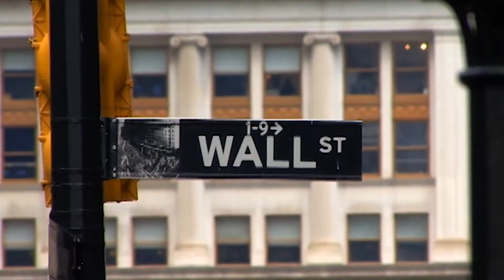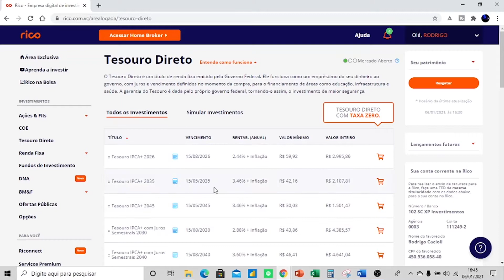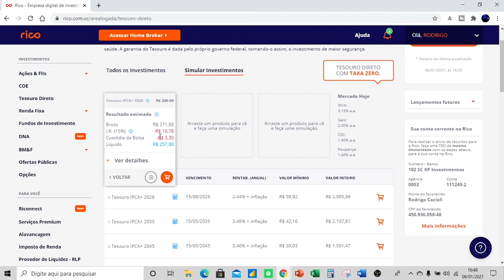TESOURO IPCA+ VALE A PENA? TUDO sobre o Tesouro IPCA+ (PROTEÇÃO CONTRA A INFLAÇÃO?)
Dando sequência à nossa série de Tesouro Direto, entenda se TESOURO IPCA+ VALE A PENA e TUDO sobre Tesouro IPCA+. Se você não viu os vídeos anteriores, fica o convite para acompanhar desde o começo e entender melhor sobre o Tesouro Direto. Um grande ponto que falaremos aqui é o seguinte: como o Tesouro IPCA+ pode servir como proteção contra a inflação? Como se proteger da inflação?

Os investimentos do Tesouro são os chamados livres de risco, pois empresta-se dinheiro para o Governo. Entretanto, é importante conhecer os tipos de títulos do Tesouro Direto e como ganhar dinheiro com Tesouro Selic, Prefixado e IPCA+. Além disso, o que vale mais a pena: investir no Tesouro ou poupança?

Me acompanha por aqui e deixa o seu “gostei” nesse vídeo. Também fica o convite pra se inscrever aqui no canal e acompanhar todo o conteúdo que ainda vou trazer pra cá. TMJ!